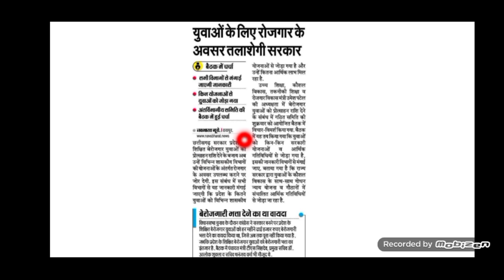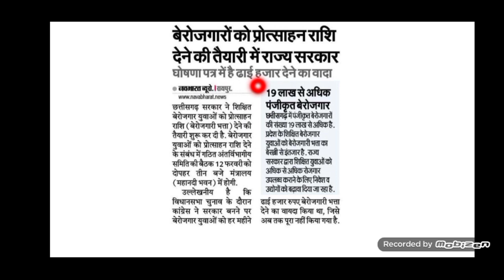🔴बेरोजगारी भत्ता | 2500₹ हर माह | देने की तैयारी में राज्य सरकार | berojgari bhatta | Raipur news